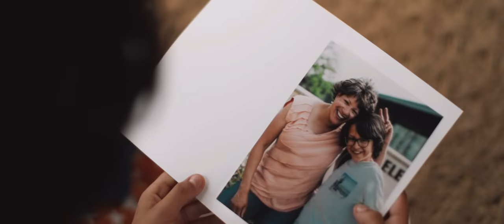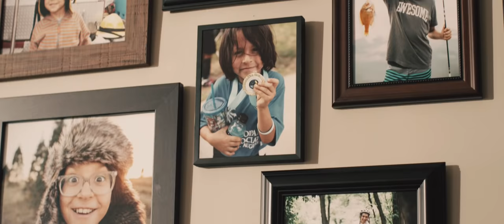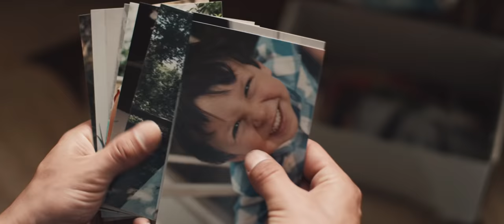Mpix Anthem | For pictures worth keeping.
We believe it takes quality materials and a true passion for your craft to make something that stands the test of time. From countless hours searching for the best archival papers to personally reviewing every photo for accurate and vibrant color, we take the extra steps to preserve your photographs in print.

Thank you for trusting us with your photos and inspiring us to reach new heights.